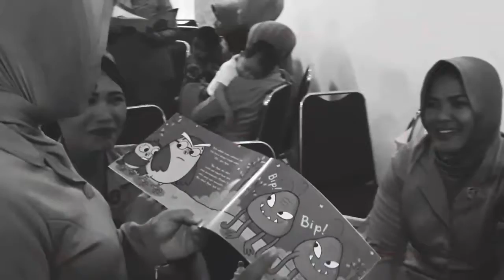Workshop Read Aloud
Pelatihan Membacakan Cerita bagi prajurit TNI Batalyon Raider 712 Manado dan istri prajurit TNI